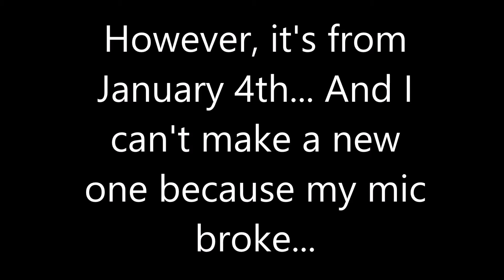Update Video- Where I've been and horrible talking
A little update video for you all. It's been over a month since I recorded this and I'm just now posting it. Videos with voice will be delayed until I can get a new mic, but I'll try my hardest to make videos without them.